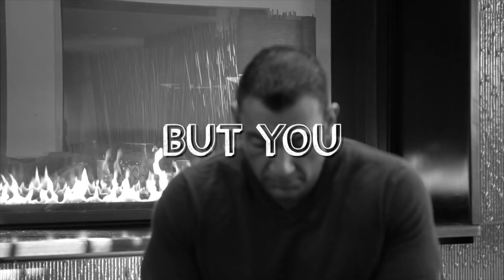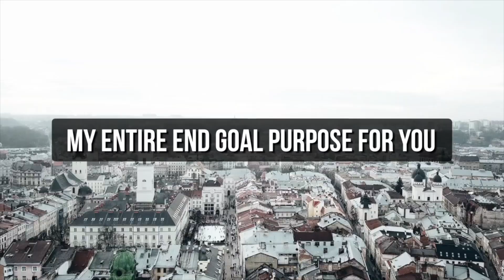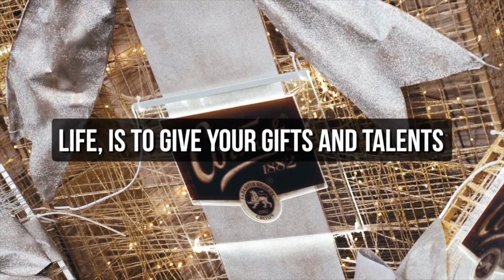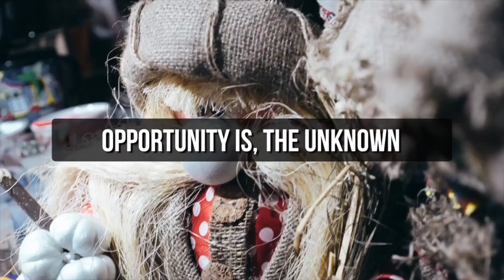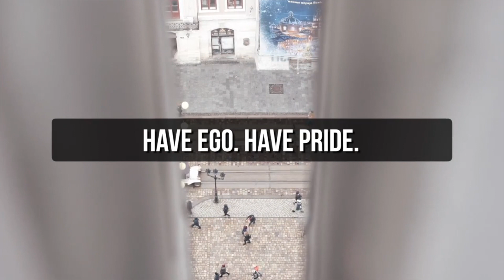YOU ARE HERO!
NEW YEAR, REMEMBERED HERO
What an amazing 30 days of Heroic journey. IF you found this valuable please connect with me , and I have a couple options to keep our journey going through the I am Hero Course or if you are looking for the Ultimate Heroic transformation to reach your goals and desire, my small group Hero Rises 12 month coaching intensive.

Dr. Chris Zaino is a world-renowned speaker, author, entrepreneur, Former Mr America, Mr. Universe and IFBB Pro bodybuilder.

After defying a deadly terminal disease in his late 20's, Dr. Zaino leveraged his experience to get his doctorate and becoming one of the largest wellness clinics in the world, seeing thousands weekly.

Dr. Zaino created the “IAmHeroProject”,to resurrect Heroes from the complacency of their secret identity, so they may live heroic lives once  again , by expressing and experiencing true love, now,  in every area of their lives, through his 4 Step methodology “HeroRises”.

THE HERO'S SECRET SAUCE
6-Part Video Series and PDF
Inside The Training You'll Discover:
 The mindset you need to become successful at everything...
 The 5 Secret Ingredients to create heroic victories in life...
 How to create a visceral reaction in the body so you can achieve anything you set out to conquer...
 How to stop trading time for dollars...
 How to apply and execute your genius ideas...
 How perfectionism is holding you back from your dreams...
 And more...!